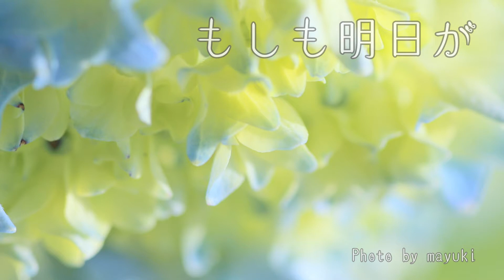もしも明日が / わらべ【耳コピ】ピアノ リラックスBGM/睡眠導入/精神科医が奏でる癒しのピアノ/Beautiful relaxing piano sounds and photos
1日1曲、主にjpopを中心に耳コピでピアノ曲をお送りします。肉ｑと申します。

普段は精神科医をしていて、新型コロナの流行を機に、勤務先の病院の精神科作業療法で、患者さんの娯楽としてリクエストに応える形でピアノ演奏を時々しています。

ゆくゆくは、仕事をセミリタイア後、日本中の病院や施設などにボランティアでピアノ演奏したり、災害などのトラウマケアの一環として音楽療法にも携わりたいと考えています。

「癒しの」ピアノとは銘打っていますが、ピアノはほとんど習ったことがなく、自己流のため、お聞き苦しいところがあるかと思います。他のすでに完成されているピアノチャンネルの方々と違い、少しずつ上達していく様子を見守って下さったら幸いです。

Today’s song：If it’s….tomorrow
Singer : Warabe

別チャンネルとして、毎週金曜午後9時から、精神科医として生きづらさを抱えている方に向けてお話ししています。遊びに来て頂けたら嬉しいです。

精神科医・肉ｑせんせいのてげてげ塾「生きてるだけでえらいんです！

写真協力： まゆき (＋時々、フリー素材等の写真)